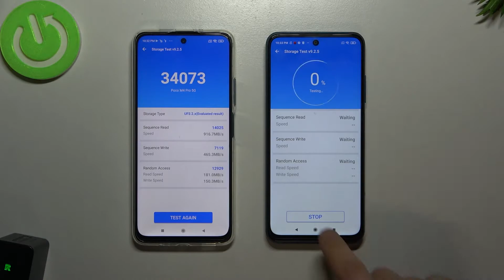XIAOMI Poco M4 Pro и XIAOMI M3 Pro 5G | Сравнение производительности в antutu storage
Сегодня мы покажем, как проверить производительность XIAOMI Poco M4  Pro и XIAOMI M3 Pro 5G  при помощи antutu storage. Если вы хотите узнать сколько баллов набирает XIAOMI Poco M4  Pro и XIAOMI M3 Pro 5G  в тесте antutu storage, то вы можете это проверить. Для того, чтобы выполнить проверку с antutu storage на XIAOMI Poco M4  Pro и XIAOMI M3 Pro 5G, посмотрите наше видео.

Как проверить производительность XIAOMI Poco M4  Pro и XIAOMI M3 Pro 5G  с помощью antutu storage? Сколько баллов наберет XIAOMI Poco M4  Pro и XIAOMI M3 Pro 5G в antutu storage? Для чего нужен antutu storage на ХХХ? Как протестировать производительность XIAOMI Poco M4  Pro и XIAOMI M3 Pro 5G с antutu storage?